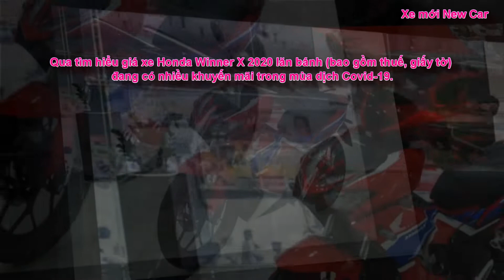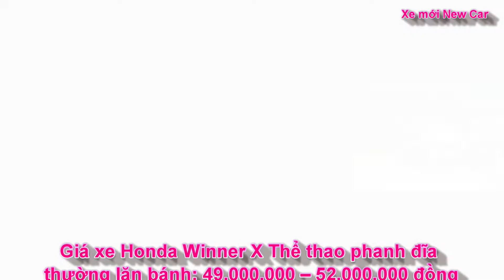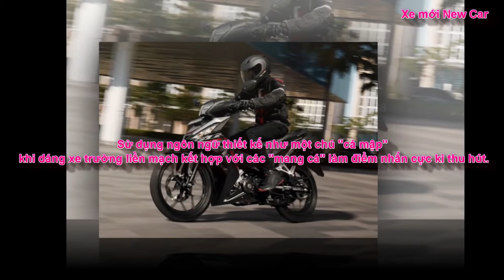Bảng giá xe Honda ngày 20 4 Giá xe Honda Winner X 2020 lăn bánh mới nhất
Bảng giá xe Honda ngày 20/4, khảo sát tại các HEAD cho thấy giá xe Honda Winner X 2020 lăn bánh (bao gồm thuế, giấy tờ) giảm mạnh do dịch Covid-19.